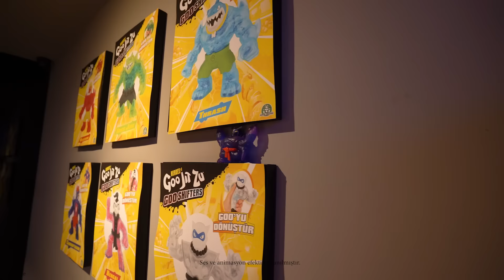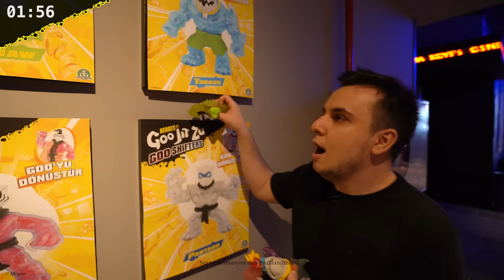Sinema Salonunda Goo Shifters Avı /w @minecraft Evi, @cinavar | GP Oyuncak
Minecraft Evi olarak da tanıdığımız Buğra ve Cinavar Fatih, kocaman bir sinema salonunda Goo Shifters'ları avlamaya çalıştı. Bakalım kim kazandı?
Goojitzu’nun yepyeni serisi Goojitzu Gooshifter ile tanışma zamanı!
Her biri kendine özel transparan iç dokularıyla, detaylı tasarımlarıyla ve süper esneme, sıkıştırma gücüyle gelen Goojitzu Gooshifter figürleri Blazagon, Tyro, Rock Jaw, Bengal, Pantaro ve Thrash olmak üzere 6 karakterden oluşuyor. 🤩

Eğlenceli, komik ve ilginç videolar GP Oyuncak YouTube kanalında! 🎉
İşte en sevilen oyuncaklarımızdan bazıları: Cry Babies, Cicciobello, Ben 10, ROBLOX, GOOJITZU, Mini Brands, Nancy, Bellies, Unique Eyes, CoComelon, Seasters, Little Live Pets Akedo, Rainbocorns… Giochi Preziosi oyuncak tek kelimeyle: HARİKA! 🤩

Bizi TikTok’tan takip edebilirsin: GPOyuncak on TikTok
Bizi Facebokok’tan takip edebilirsin: Giochi Preziosi Türkiye
Web Sitesi’mize göz atabilirsin: Home